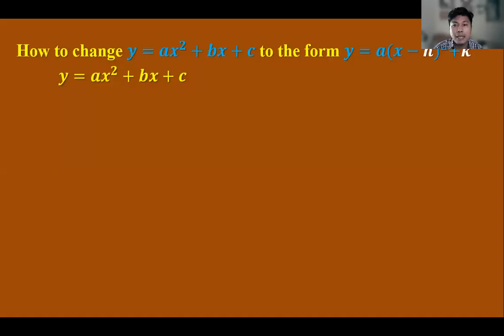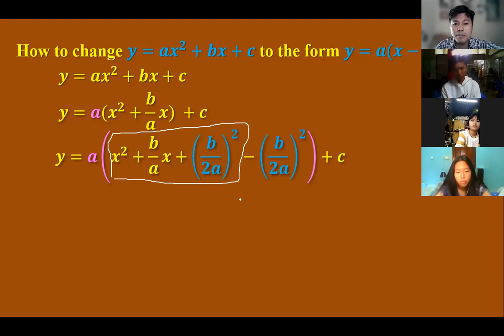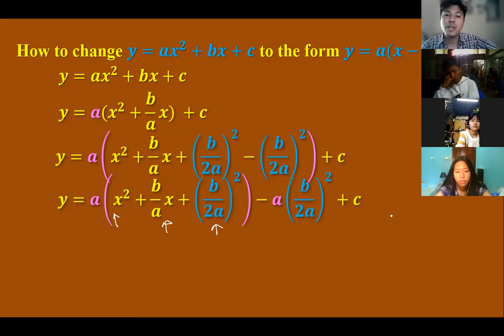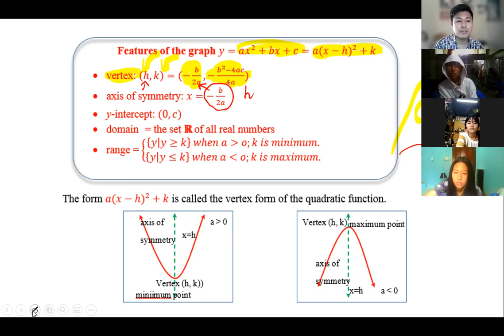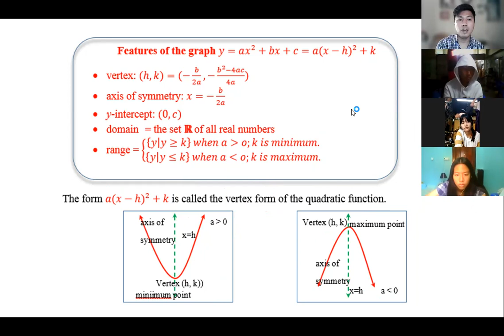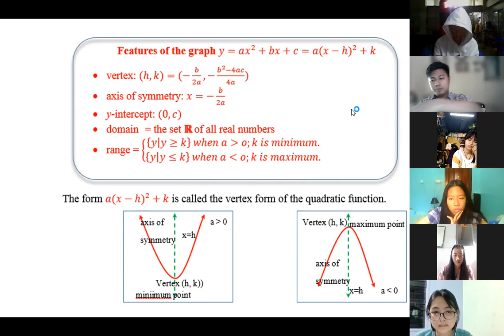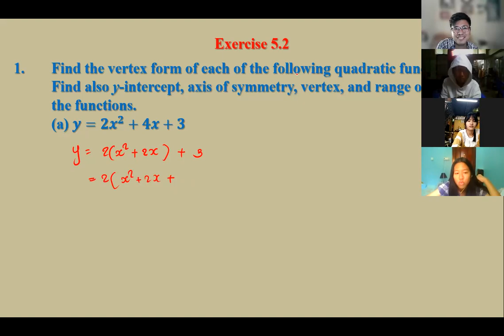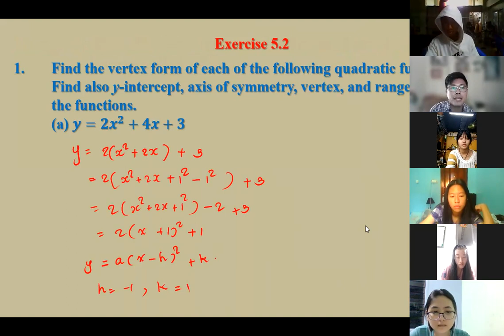Quadratic function, Grade 10(New Course), Maths, Chapter 5, Part 6